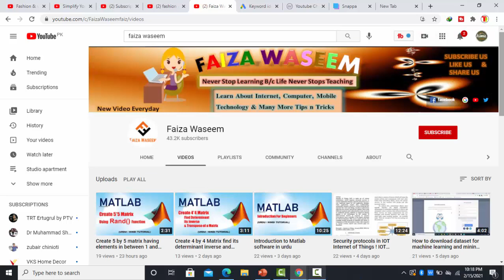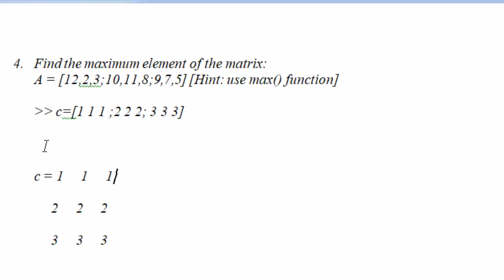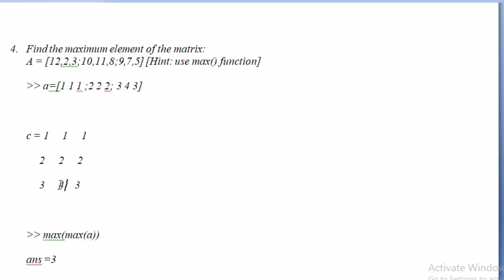How to find maximum value in matrix matlab ! Matlab tutorials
How to use max function matlab  How to find maximum value of a matrix in matlab ! Matlab tutorials find maximum value in matrix matlab